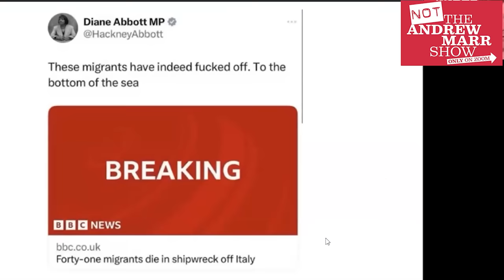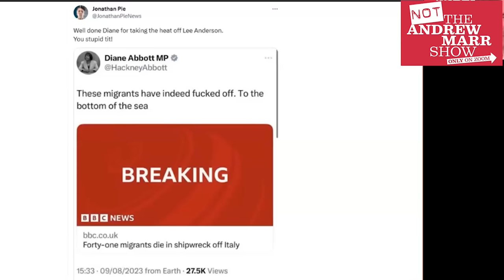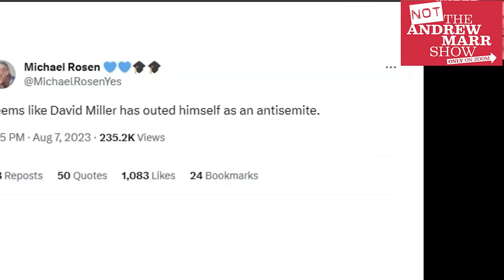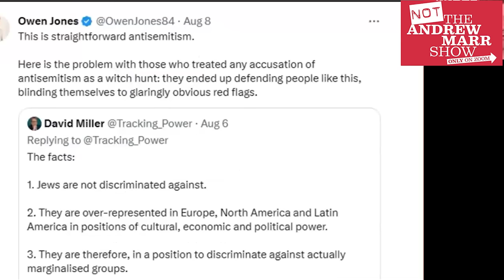Jackie Walker on two controversial tweets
Jackie Walker spoke to Not the Andrew Marr Show from a festival - as controversy raged about tweets put out by Diane Abbott and David Miller.